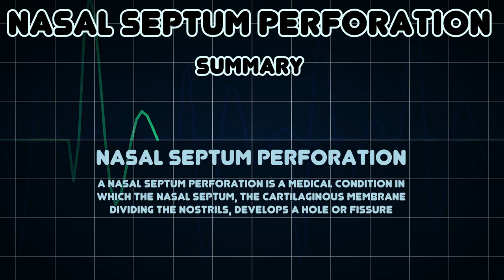Nasal septum perforation (Medical Condition)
Symptoms, risk factors and treatments of Nasal septum perforation (Medical Condition)

A nasal septum perforation is a medical condition in which the nasal septum, the cartilaginous membrane dividing the nostrils, develops a hole or fissure